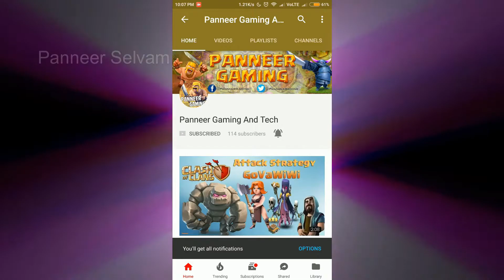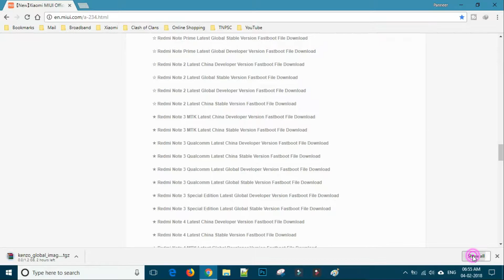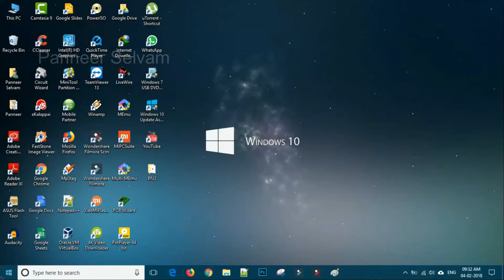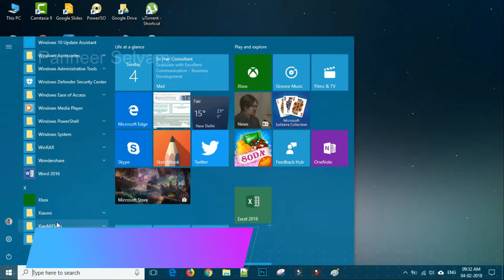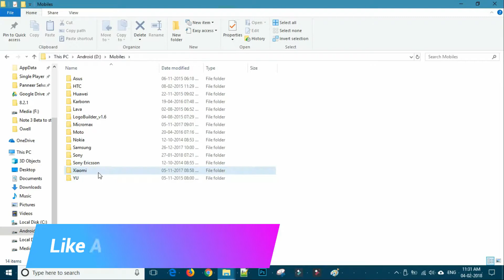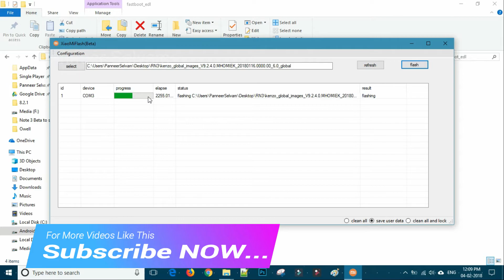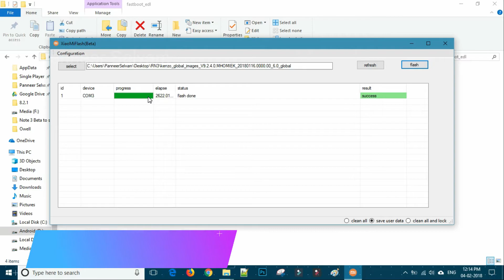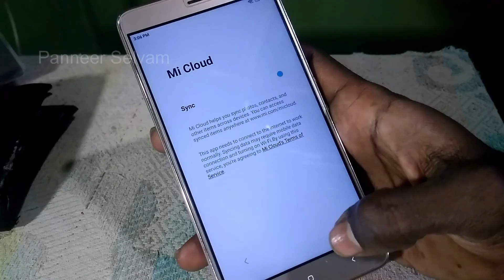Redmi Note 3 - How to Flash MIUI 9.2 Fastboot Mode(EDL) | MIUI 9.2 Global Stable | TAMIL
MIUI 9.2 Global Stable ROM Starts Rolling Out: Redmi Note 3 Qualcomm and More!

MIUI 9.2 Global Stable ROM Full Changelog
Highlights
New - Mi Mover, supports data migration restarting. During migrating data to the new phone, device hotspot connection will be restored automatically in case of interruption to complete the data migration. (10-25)
New - Simplified the UI (10-31)
Optimization - "Add to favorites" icon adjustments (10-24)

System
New - Distance sensor dynamic calibration function, to ensure that black screen appears correctly (10-26)

App Lock
New - App lock supports hiding messages from selected apps (10-31)

Phone
Optimization - Vibration no longer affects the features which reduce ringer volume when the phone is lifted or flipped to silence (10-10)

Lockscreen, Status Bar, Notification Bar
Optimization - Adjusted time for tapping the Lock screen notifications (10-24)

Home screen
Optimization - Multiple themes supported on the clock widget (10-19)
Optimization - Move app icons into a folder easier (10-19)
Optimization - Adding widgets to an empty spot with a single tap (10-31)

Themes
Optimization - Themes prompt about connecting to the internet when it's required (10-12)

Gallery
Fix - Image has been compressed multiple times (10-19)

Backup
Fix - Mi Mover can't continue to migrate data after the network connection is interrupted and restored (10-25)

Mi Account
Optimization - Reduced the number of push notifications when the user is signed out (10-30)

Mi Drop
Optimization - Received files are sorted by time (11-06)
Fix - Issues with loading big GIFs (11-06)

Other
New - "Apps" support updates now (10-11)

For Any Doubt And Tech Support ツ
Only WhatsApp Message's Only, Don't Call.
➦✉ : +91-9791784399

Shop Using Best Buy Link below & Support Us. ツ

If you have any suggestions for videos leave them in the comments!

 Make sure to Leave a like on the Video if you did!!
Cheers,
Panneer Selvam
ツ